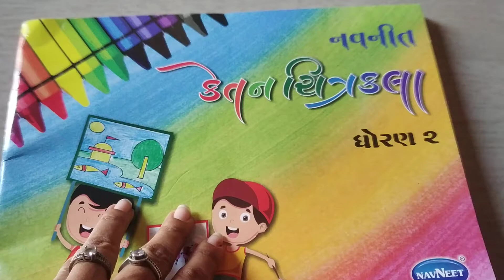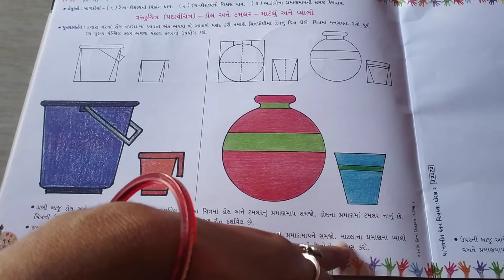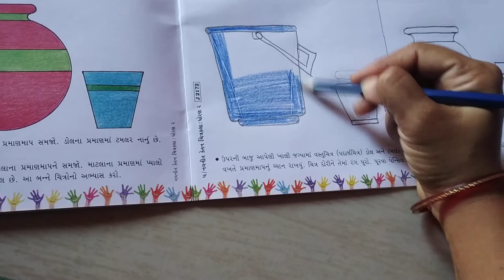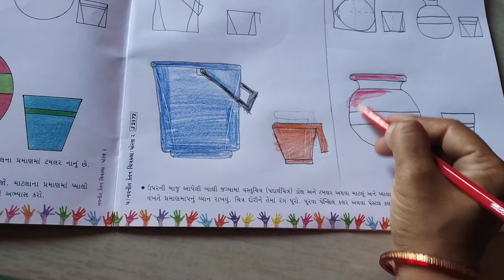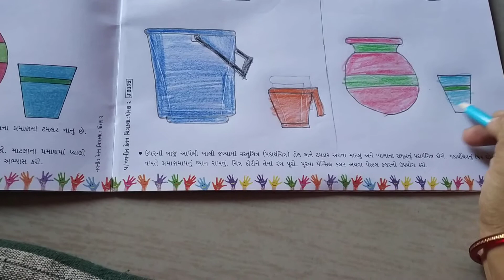ધોરણ ૨ ચિત્રકલા